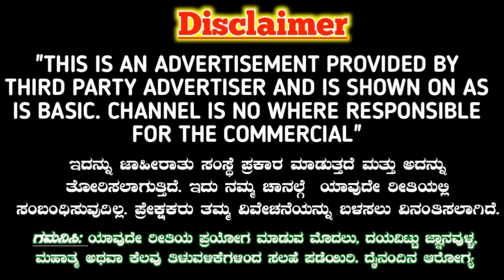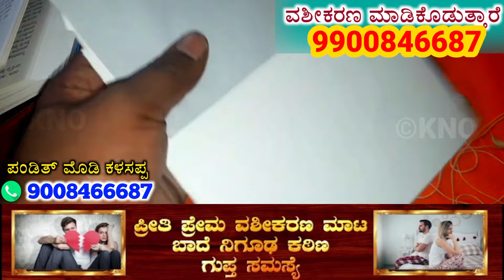ನಿಮಗೆ ಬಂದು ತಬ್ಬಿಕೊಳ್ಳುತ್ತಾಳೆ, ಒಂದು ದಿನದಲ್ಲಿ ಮಾಡುವ ವಶಿಕರಣ. Vashikaran In Kannada